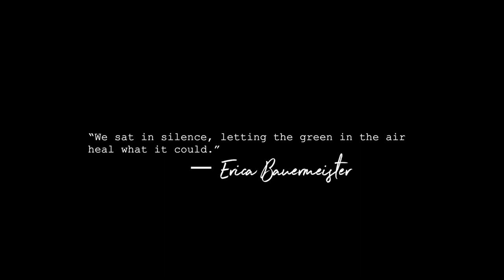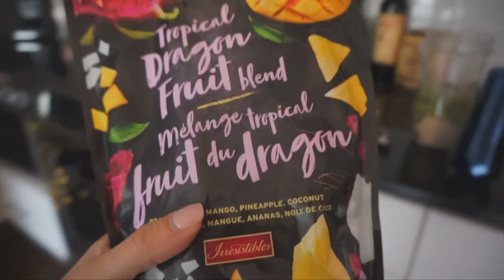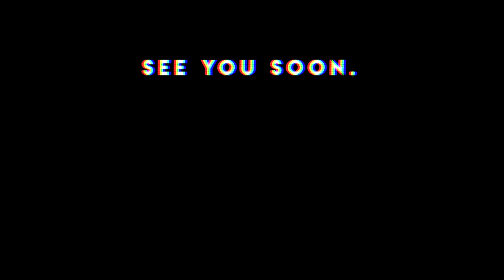calming spring cleaning video | VLOG 13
spring clean with me during quarantine ❤
a little inspiration stay inside and clean your space both physically and mentally while we continue to do our part to help stop the spread of covid19 ✨
I know for some staying inside may seem dreadful, but we can make it a cozy and inspirational time.  My heart goes out to all of those who are out there working back to back shifts in hospitals, running around doing deliveries, stocking shelves at grocery stores and working endlessly to discover all that we can about this virus and how we can slow it down and, eventually, stop it.
If all that we can do to help in the meantime is stay inside, stay healthy and stay light, then that's exactly what we'll do.
I'll be posting more feel-good content over the next few weeks of things to do inside, long talks we can have over coffee and ways to keep our minds and souls busy (and cozy)!
We will get through it together, one day at a time!

Vlog Chapters for ya 🧼:
2:40 -- picking up Bentley
3:28 -- difficulty returning back to normal
4:50 -- feeling weird
6:18 -- spring cleaning begins
8:46 -- fresh air
10:30 -- look at your life
12:25 -- Bentley getting tucked into bed
13:15 -- mindfulness

 *NEW* Poetry ⫸ Dancing With Elephants ▹